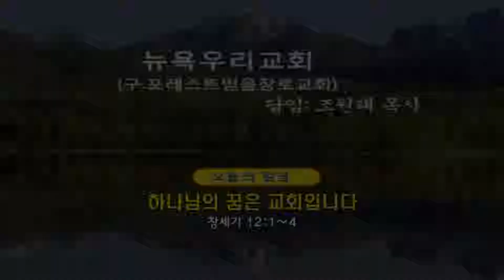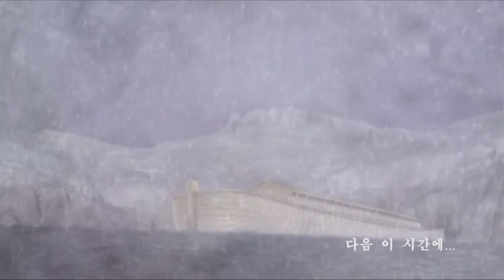(단비TV) 조원태 목사- 하나님의 꿈은 교회입니다